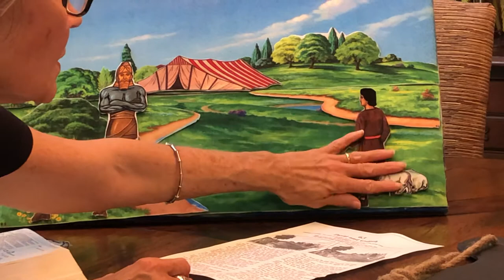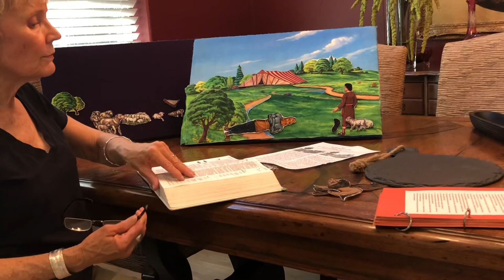Mama Lee - David and Goliath